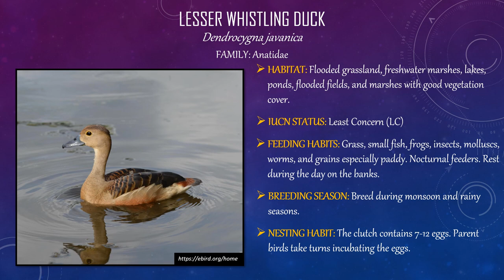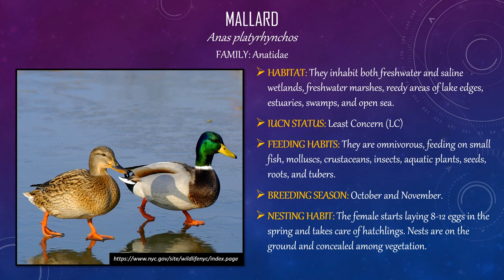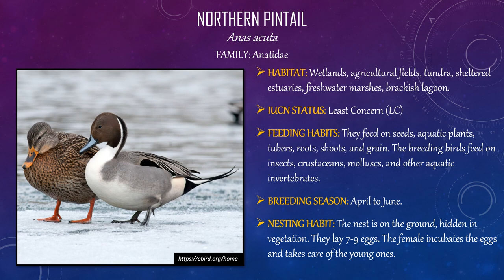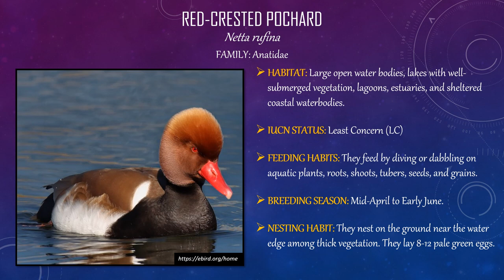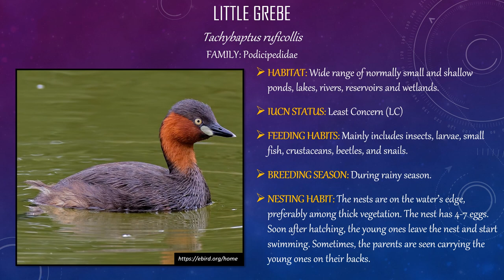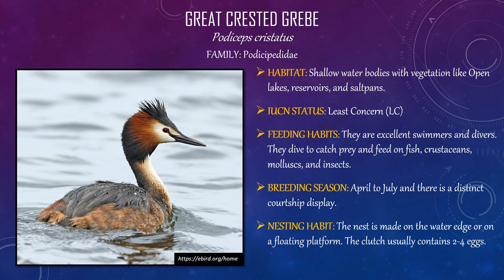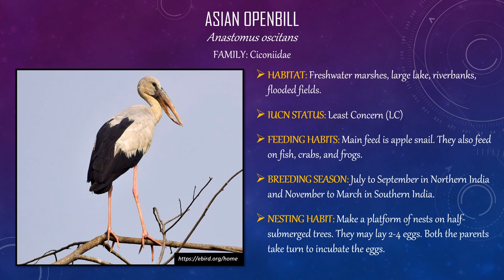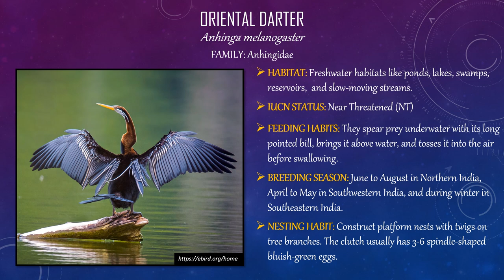Birds of India, waterbirds part 1;